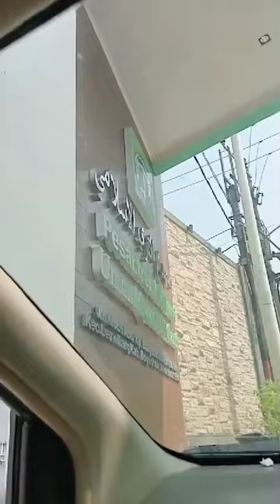Tanjakan Ummul Quro Leuwiliang (19 Juni 2024)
Video dari Lili